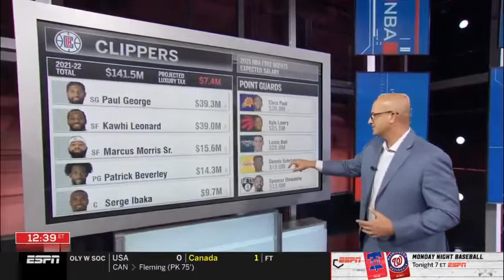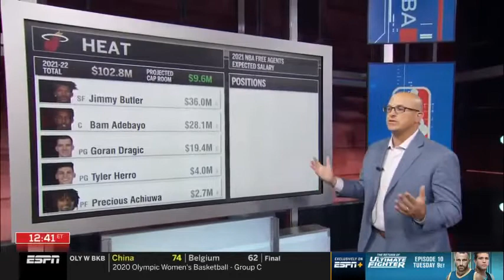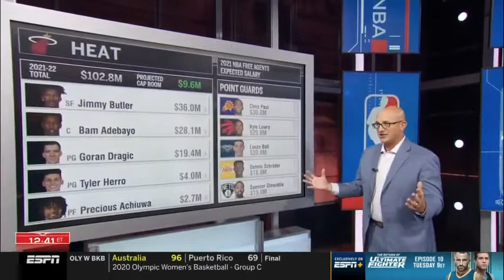BREAKING Bobby Marks breaks down 3 team can trade Kawhi after he declines 36M become Fre